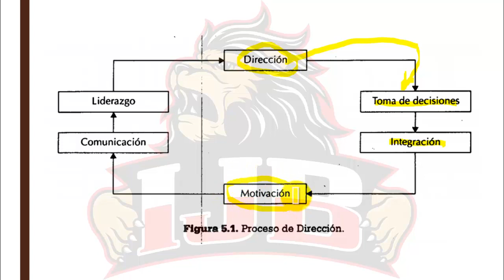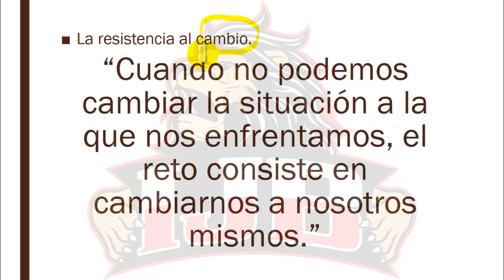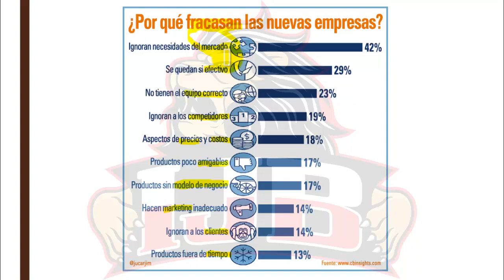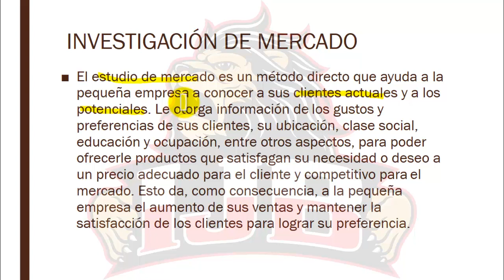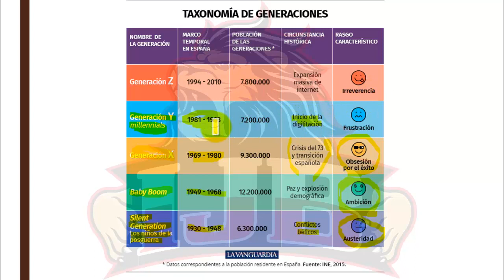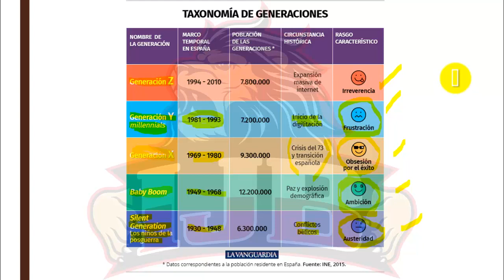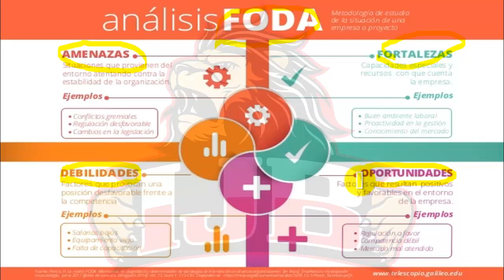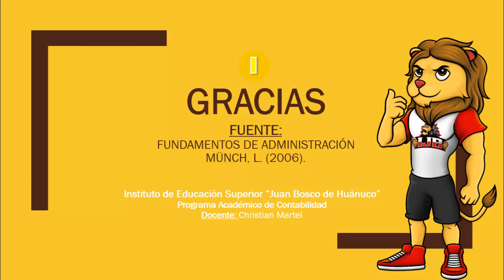Semana 9, Investigación de Mercados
Fundamentos de la Administración Empresarial